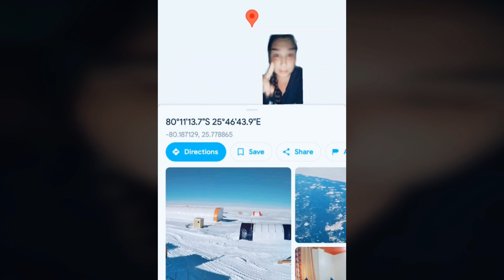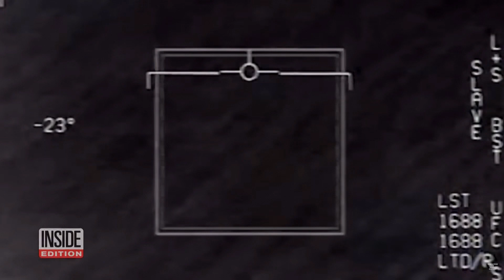Miami Alien Incident! This Porthole's A Rabbit Hole!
Damn! I promised that I wouldn't do it but went down the Bayside Market Alien Invasion rabbit hole.  It's pretty deep. Was the massive police response because of  transdimensional aliens or exploding fireworks? My head is spun.

Alien Spotted Walking Outside Mall In Miami? As Video Of '10-Foot Creature' Goes Viral
The Free Press Journal

UFO.wav
Calmarius

Tribal Sci-Fi (Battle incoming)
M-Murray